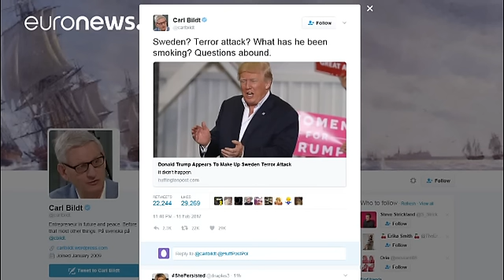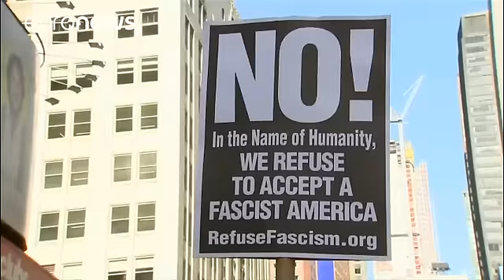Stockholm se gausse de l'attentat imaginé par Trump en Suède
Partagé en rire et colère, la Suède réagi à l'attentat que Donald Trump a mentionné dans un discours hier en Floride. Un attentat qui n'a jamais eu lieu dans ce pays scandinave, mais selon le président des États-Unis, il s'agit simplement d'un malentendu. Un malentendu qui a poussé Stockholm a demandé des explications à Washington.

Sur Twitter, Donald Trump a dit évoquer "un reportage de Fox News concernant les immigrés en Suède."

Abasourdi, le chef du gouvernement suédois, Carl Bildt, s'est l…